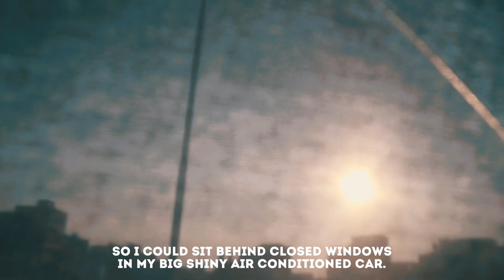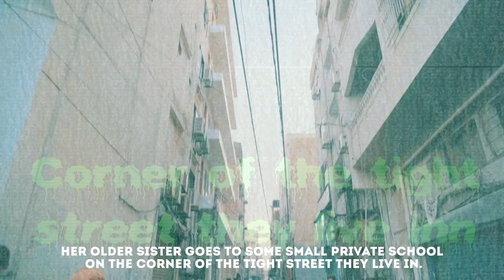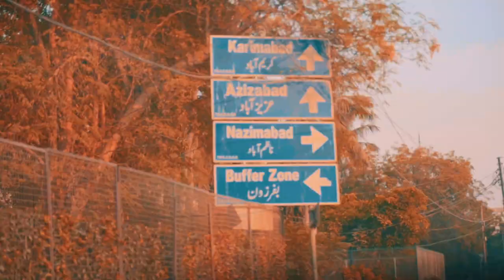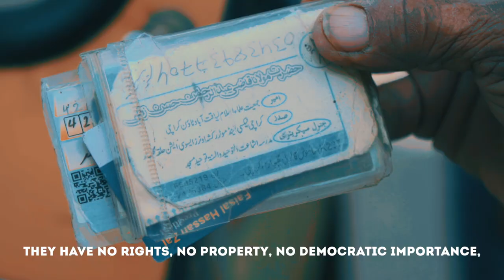THE STORY OF KARACHI.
“YAHAN SEY SHEHAR KO DEKHO"

Wear headphones!

A different light on Karachi.

A Thesis Project at IVS.'
--my take on Neo liberalism.

How successfully can videography be used to portray the socioeconomic status of Karachi, my video is a multilayered piece that has no links to change, but just comes with a socialist approach.
Neoliberalism is the pickup point of the narrative video. It approaches to provide an audio and visual experience for the audience.
All the shot variations have been used at least once before in my IVS assignments, so this is an amalgamation of all i have learned in the past 4 years.

-thanks to my friend Saif Ali (@gly_ch) for the new term.
"neoliberal imperialist".

“The assumption that individual freedoms are guaranteed by freedom of the market and of trade is a cardinal feature of neoliberal thinking”.

Model: abeer nomani
Script: Saif Ali, Ali Raza.